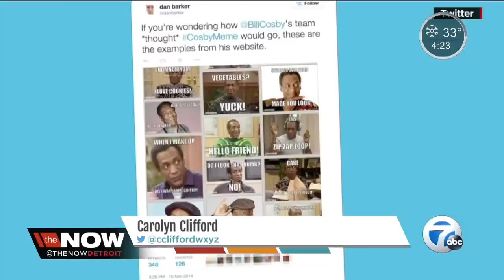Bill Cosby rape allegations resurface